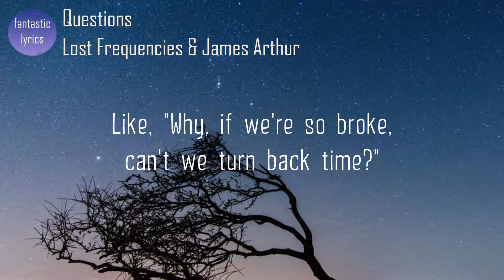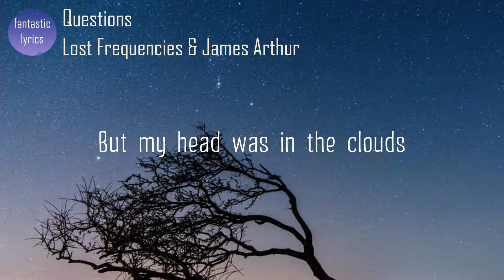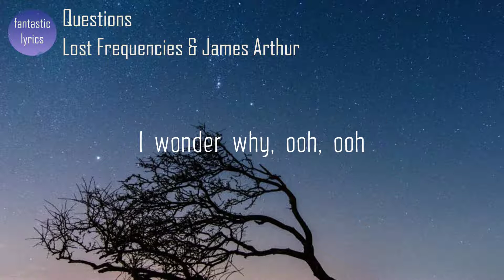Lost Frequencies, James Arthur - Questions (Lyrics) | fantastic lyrics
Lyrics:
[Intro: James Arthur]
How, where, when, why
Did it all go wrong?
Who, where, when, why
Did I get it wrong?

In the midnight hour, I'm restless
Lately, I can't sleep at night
'Cause you threw me in a spiral
And I need some peace of mind

[Pre-Chorus: James Arthur]
If you don't ask questions, then you won't know why
Like, "Where's the moon all day? Or where's the sun at night?"
Like, "Why, if we're so broke, can't we turn back time?"
I wonder why, ooh, ooh
Like, "How is this so easy when you say goodbye?"
Like, "How am I supposed to live without you in my life?"
I wonder why, ooh-ooh, ooh

[Chorus: James Arthur]
So I asked myself

[Post-Chorus: James Arthur]
So wrong, so wrong
Did I get it wrong? (Wrong, was I wrong?)

I know I should have the answers
But my head was in the clouds
Should've listened to your warnings
Just look at where it's left me now